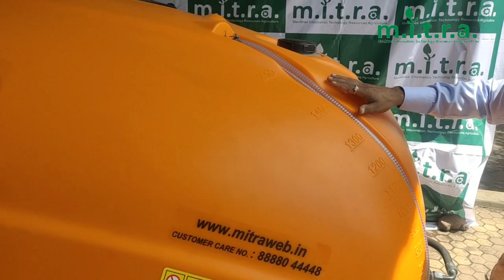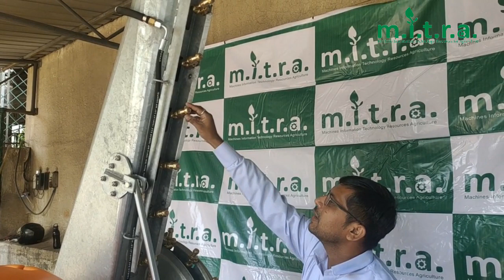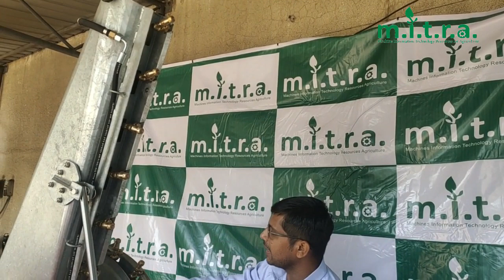MITRA Airotec Cyclone | Tractor Trailed Sprayer for Mango, Coconut, Dates | Sprayer for Tall Trees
sprayer for mango trees | best power sprayer for agriculture in tamil-nadu | Mitra Airotec cyclone 1500 liter .
➡️ Download MITRA Sathi App ► shorturl.at/syWXZ\
Mitra Airotec Cyclone is specially designed for spraying on tall trees like Mango, coconut, and dates. This is the latest designed product with high air output for maximum vertical reach while spraying. This machine consists of a Tank, air conveyor system, pump, gearbox with fan, nozzle and PTO shaft, etc.

The Airotec cyclone is tractor operated sprayer, it works on 40HP and above tractor.  The source of power for this orchard sprayer is the tractor PTO shaft which transmits the power by wide-angle PTO shaft to the machine. There are two types of PTO shafts are used in Airotec one is wide-angle PTO (At the time of turning no need to stop PTO, Spraying Possible at the time of turn to cover side/ perpendicular row) another one is the straight angle (Transfer power from Pump to Gearbox). In this machine, a 75 LPM diaphragms pump is used for sucking the water from the tank. There is a 1500lit capacity tank provides to a machine with a 115lit rinsing tank and a 12lit hand wash tank. The rinsing tank is filled with plain water for cleaning the hose circuit after spraying and the hand washes tank for cleaning the hand.

This tractor-operated sprayer machine has a very compact size which easily works in Mango orchards. It has enough ground clearance and adjustable track width for better stability during spraying on hilly or undulated areas. The dry weight of the orchard sprayer machine is 675Kg. The main tank assembling with the cross-agitation system, which is having an agitator for constant chemical concentration while spraying and also provides the basket mixture for mixing the dry powders for preparing the spraying water. The tractor-powered orchard sprayer is provided with high-quality safety devices for preventing the machine from damages like a pump which is prevented from the excessive pressure due to pump safety valve, similarly, rubber coupling absorbs the jerks and vibration which comes from the tractor.

Product USP’s:

- Tractor-trailed sprayer with 1500 liter tank
- Specifically designed for spraying on tall trees like Mango, Coconut, Dates, etc.
- Useful for spraying pesticides in many horticultural crops.
- Spraying range goes above 55-60 feet in height
- Uniform coverage giving the best crop protection
- Proven chemical and labor-saving
- Doorstep service
- 1-year warranty*

 to learn more about products and offers.